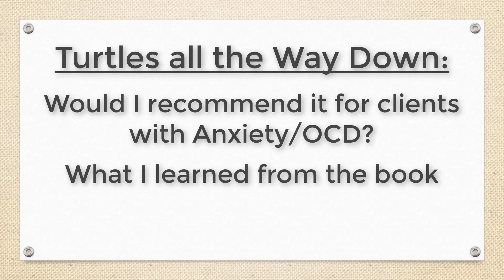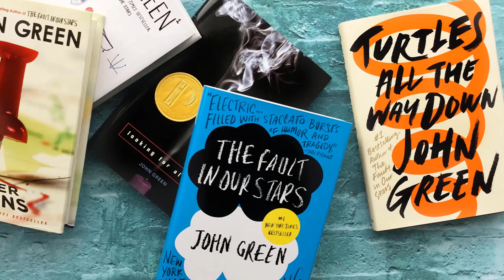Can You Be Successful With a Mental Illness? OCD, John Green, And Turtles All the Way Down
Can you be successful with OCD?
John Green is the famous bestselling author of The Fault in Our Stars, Looking for Alaska, and Turtles All the Way Down. He's successful, smart, deep - and he also has OCD.